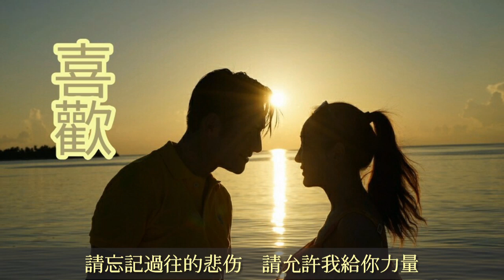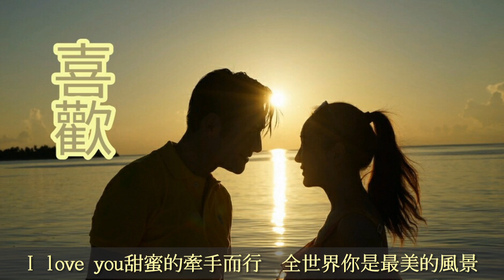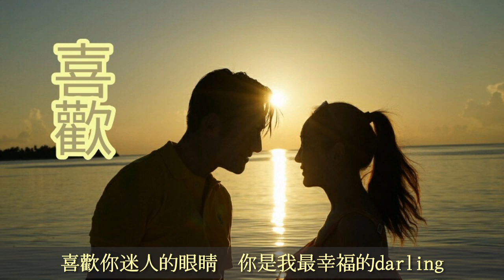♡ 喜欢 ♡ 演唱 : 赵鑫(最新单曲 21/07/2018)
赵鑫 - 喜欢

作词：赵鑫
作曲：禹文一
编曲：胜屿
和声：梦然
录音监制：陈雅森
混音：小川
制作人：赵鑫
出品：北京鑫星汇文化传媒

请忘记过往的悲伤
请允许我给你力量
写着你恋爱总是在第一行
思念寄往你的心上
当缘分降临的时节
当爱情动情那一刻
对你的关心你能否体会
夕阳的我们弹琴唱歌
喜欢你迷人的眼睛
你是我最幸福的darling
I love you甜蜜的牵手而行
全世界你是最美的风景
看天空划过最美的流星
许下心愿今生约定